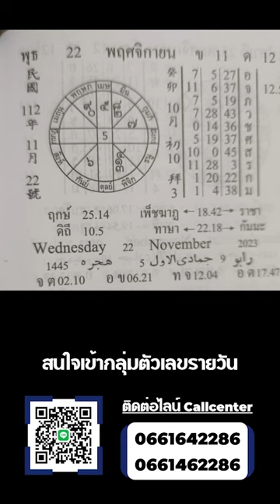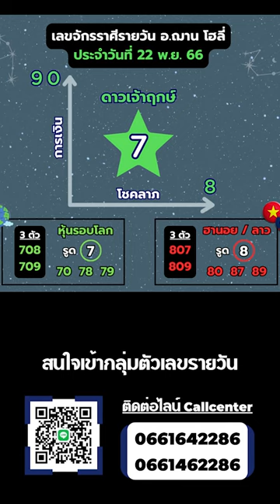ทีเด็ดเลขการเงิน โชคลาภรายวัน 22 พ.ย. 66 | อ.ฌาน โฮลี่